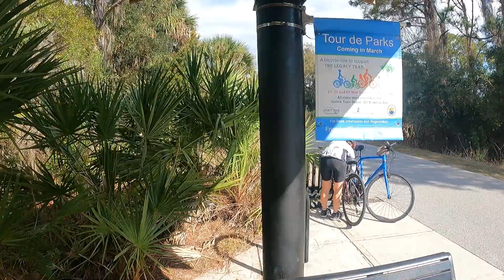Legacy Bike Trail in Sarasota, Florida (2/28/2022)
Biking the Legacy Trail from Sarasota to Venice, FL.